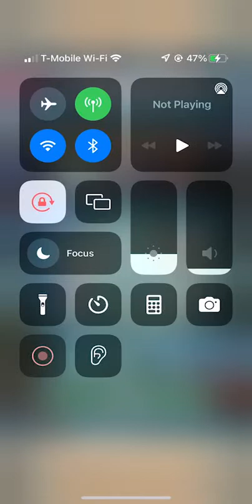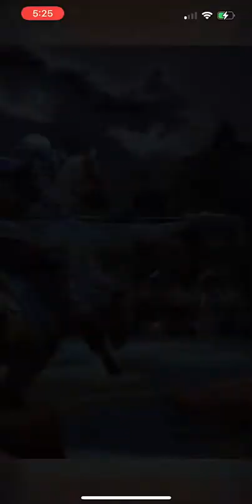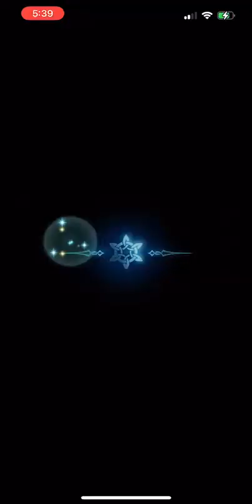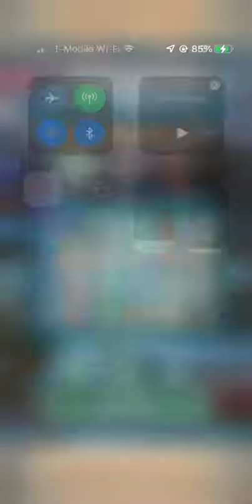Rob fails at Summoner Duels S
Things that are more fun than Summoner Duels:
1. Being punched in the face repeatedly
2. Stepping on a rusty nail
3. Filing divorce papers